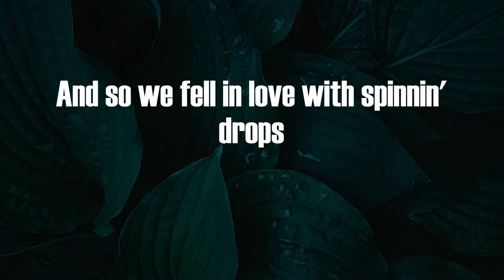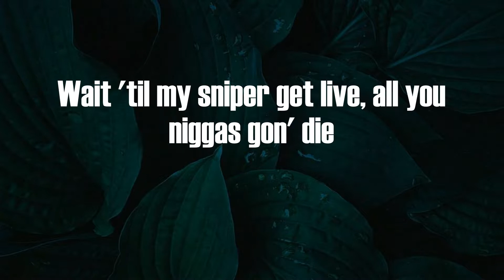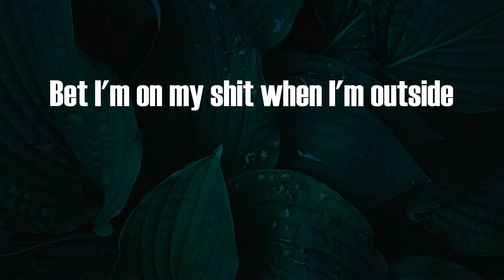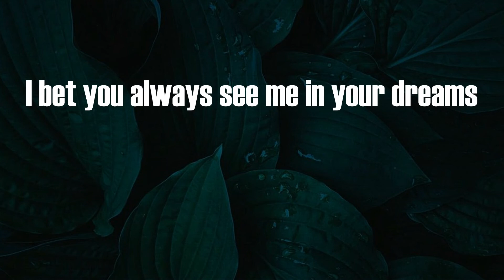Kodak Black - Super Gremlin (Lyrics)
Super Gremlin Lyrics:
Glee